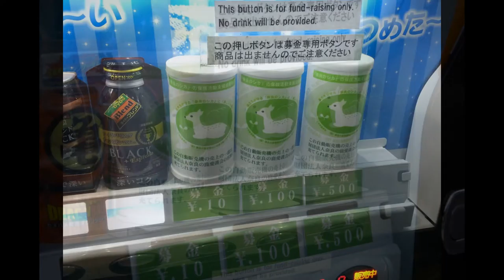Amnesty International USA